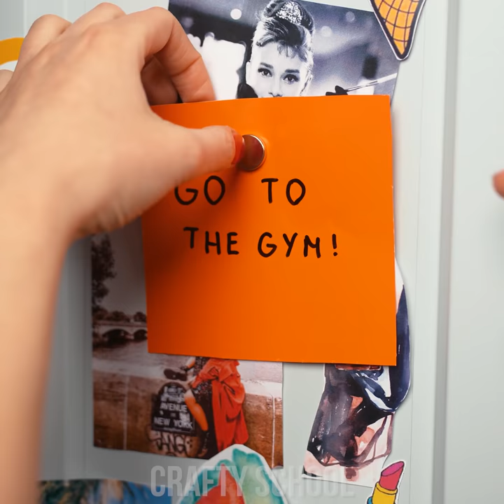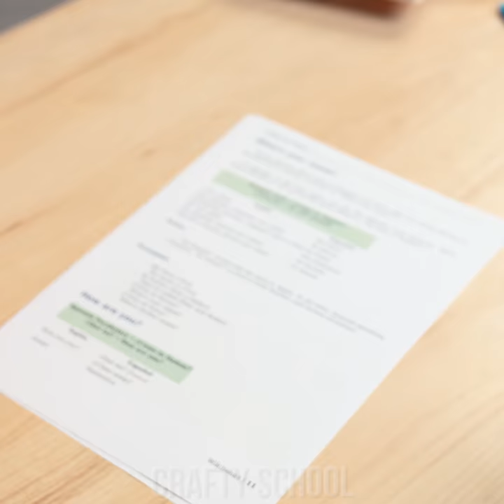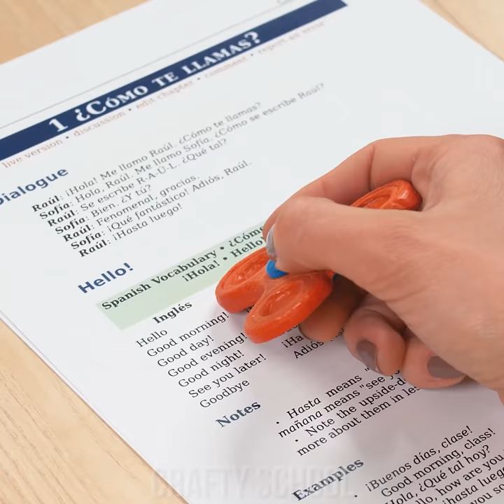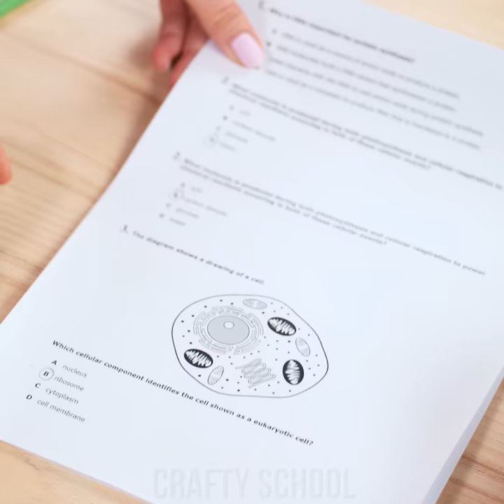10 Fun School Hacks! Smart & Useful DIY School Craft Ideas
Are you excited to customize your accessories? Well, we have what you’re looking for right here! We’ve brought you a batch of cool DIY ideas to upgrade your school supplies! Learn how to completely redesign your boring looking notebook covers and lock them up with lego heroes. Disguise a fidget spinner as a crayon or turn your felt pen into a rainbow-making machine. School hacks, here we come!

0:00 Gift Bag Organizer
0:54 DIY Colorful Marker
1:32 Crayon Fidget Spinner
3:15 Pencil Phone Case
4:18 Marker Caps Attachment
5:14 Grade Change
5:50 Funky Notebook Design
7:02 Hair Bun Organizer
8:12 Craft Wire Notebook Cover
9:15 Stylish Notebook Clip